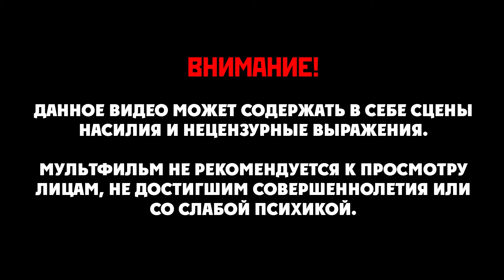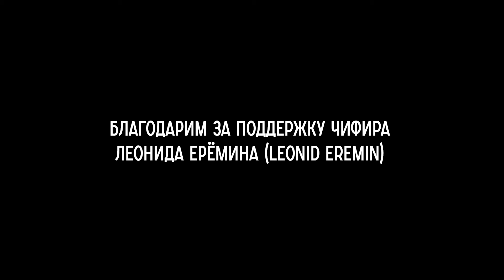Решалы 12 серия 1часть